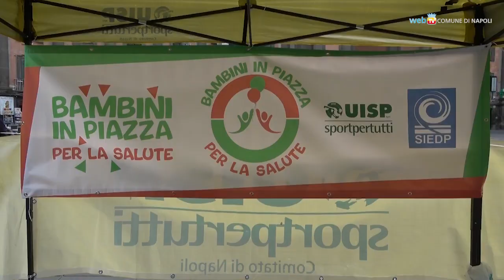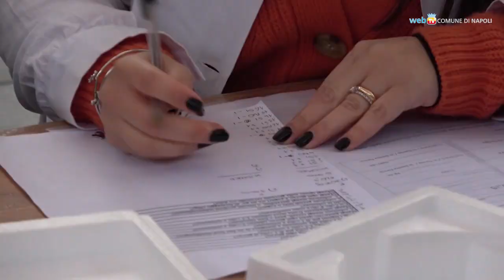"Bambini in Piazza per la Salute" in Piazza Dante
Si è svolto oggi in Piazza Dante l'evento "Bambini in Piazza per la Salute", organizzato da Uisp e Società Italiana di Endocrinologia e Diabetologia Pediatrica (SIEDP) per la Giornata mondiale contro l'obesità.  Slogan della manifestazione "Everybody needs to act - Tutti devono fare qualcosa". L'obiettivo è quello di promuovere l'adozione di uno stile di vita salutare attraverso la conoscenza degli effetti di una vita attiva e di una corretta alimentazione sulla prevenzione di sovrappeso, obesità e per una aspettativa di vita futura in salute.